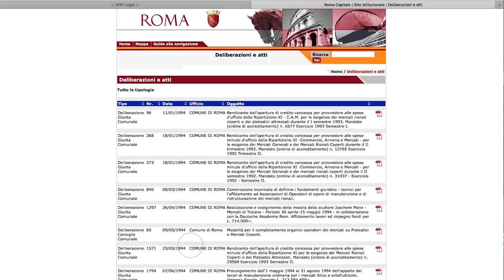Flavia Marzano: Consultazione atti amministrativi sul portale ora più semplice per i cittadini